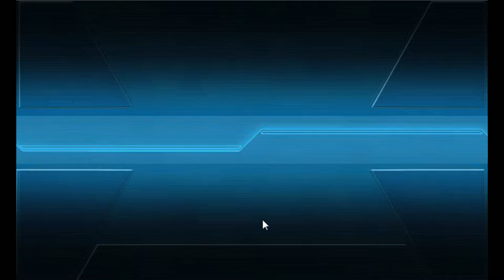Kantai Collection Spring 2017 [E-1 Hard] Last Dance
Sorry for the abrupt cut at the end, computer overheated and shut itself off right at the end of the sortie.  Please refer to previous video for equipment comp. only difference is the removal of Hyuuga's guns in favor of seaplanes to deal with the carrier